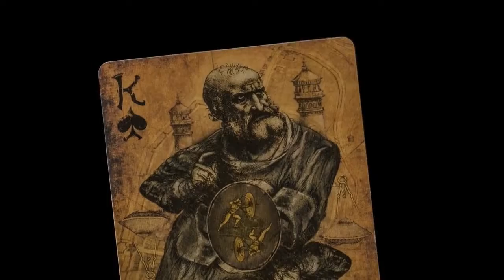Leonardo MMXWIII silver edition